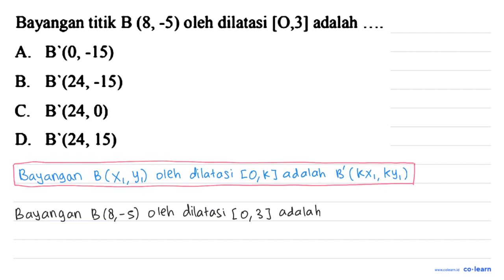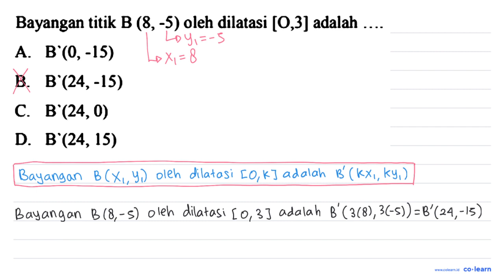Bayangan titik B(8,-5) oleh dilatasi [0,3] adalah ....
Topik atau Materi: Dilatasi (Perkalian) - Transformasi - GEOMETRI - Matematika Kelas 11 SMA - K-13 revisi

00:00 : Bedah Soal
01:00 : Konsep, rumus dan pengertian Dilatasi (Perkalian)
01:18 : Langkah penyelesaian soal
01:16 : Jawaban akhir
01:46 : Penutup